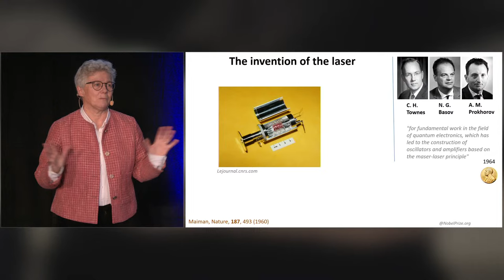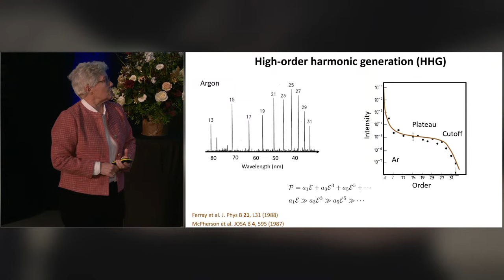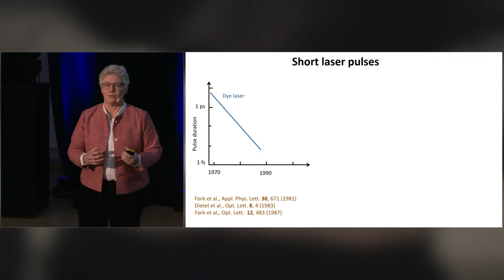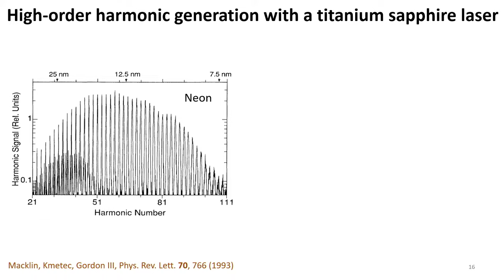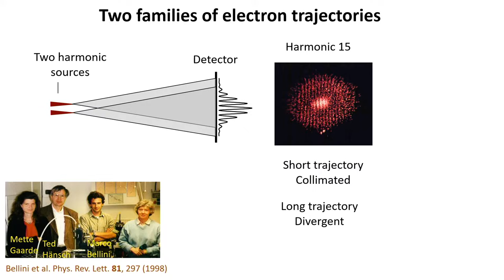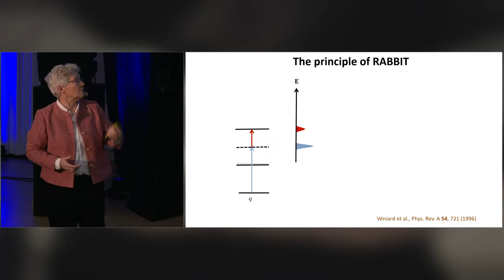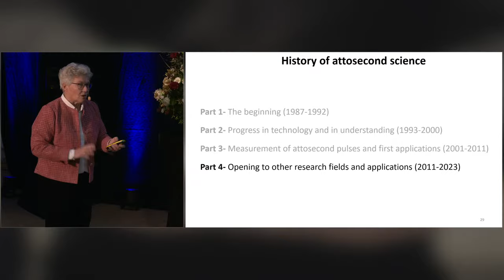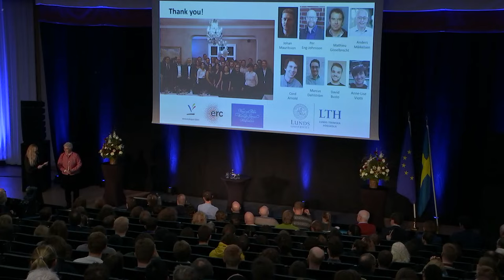LTH Nobel Lecture with laureate Anne L'Huillier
Live streaming of LTH Nobel Lecture with laureate Anne L'Huillier. The lecture was held during LTH official celebration of the 2023 Nobel Prize in Physics at Kårhuset in Lund. After the lecture you can also watch Anne L'Huillier answer questions from the audience and viewers about her new life as a Nobel laureate.